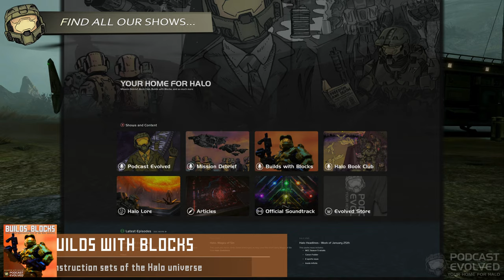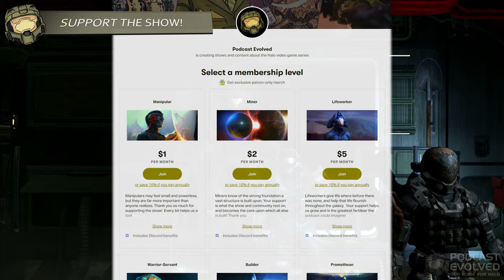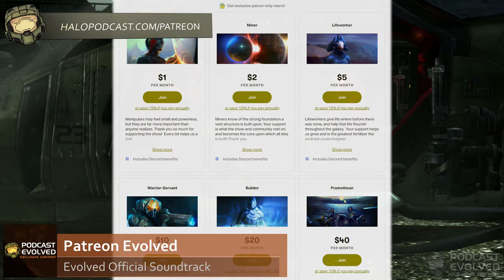Blunt Instruments - The Good Story Featuring Black Team | Halo Book Club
Spartan-II Black Team are sent to the colony world of Verge to destroy a Covenant beacon in order to halt the supply of Helium-3 to the Covenant ships blockading the planet of Tribute.  It does not go as planned.

COLLECTION: Halo: Evolutions
STORY: Blunt Instruments
AUTHOR:  Fred Van Lente
IN-UNIVERSE DATE:  July - August 2552

00:00 - Introduction
01:11 - More from Podcast Evolved
02:39 - Thanks to our Patrons!
04:12 - Story Summary
06:58 - Detailed Discussion
15:19 - Final Thoughts
17:57 - End Credits and Outro